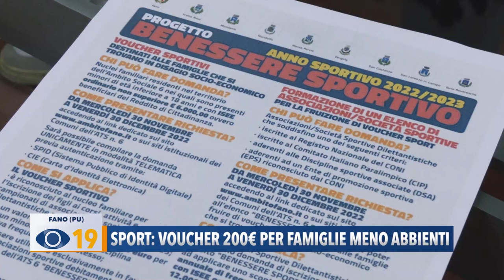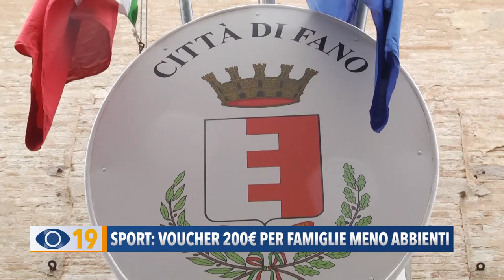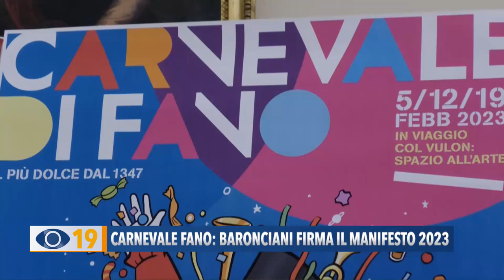Occhio alla Notizia 30 novembre 2022